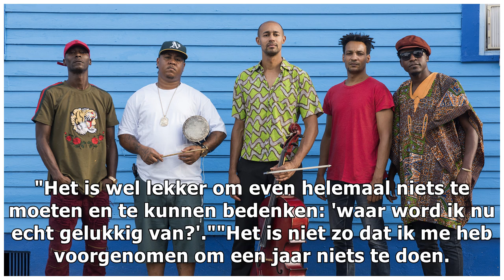Renate Gerschtanowitz gelooft niet dat tv nog jarenlange toekomst heeft